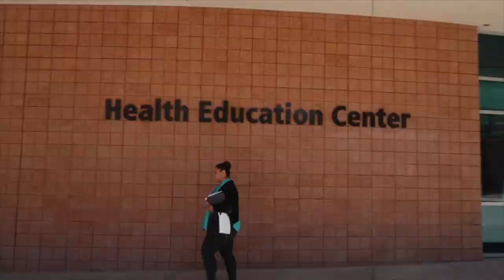A Day in the life of a D1 (WesternU Edition)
CDMxGAMES